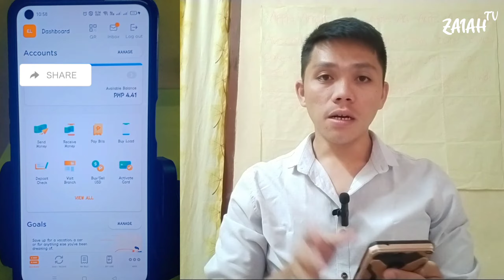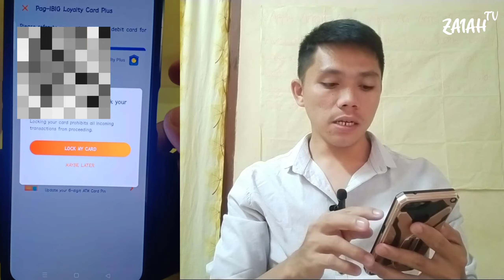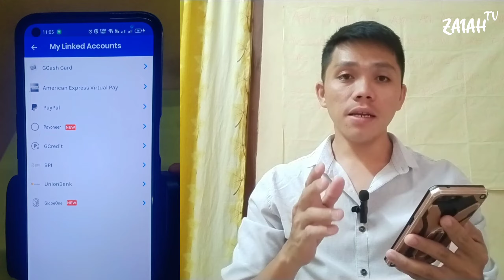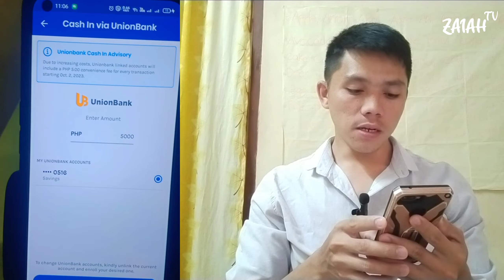Nawala ang PAG IBIG LOYALTY CARD I.D OR Nawala ang UNIONBANK ATM CARD, Paano makukuha ang Balance!